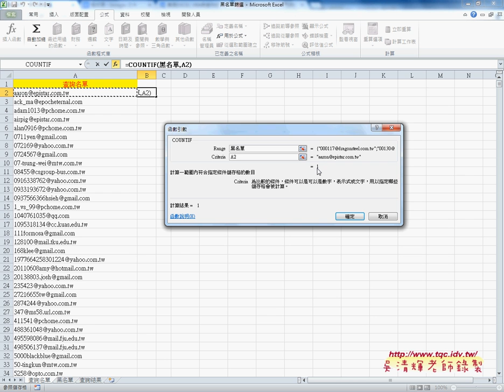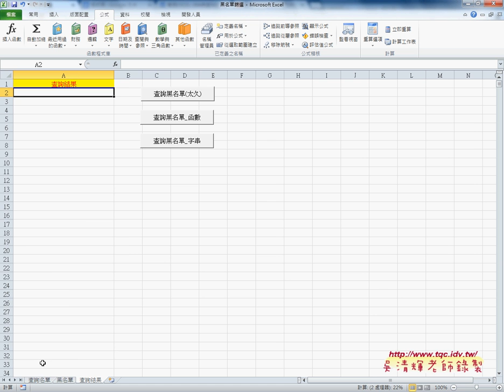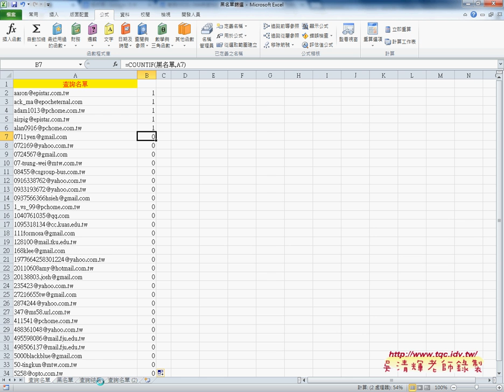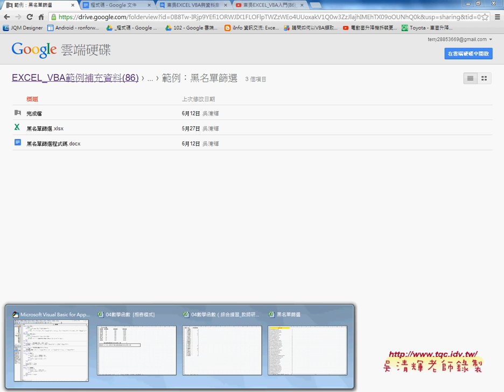07 如何用COUNTIF篩選黑名單EXCEL VBA雲端資料庫 吳老師2